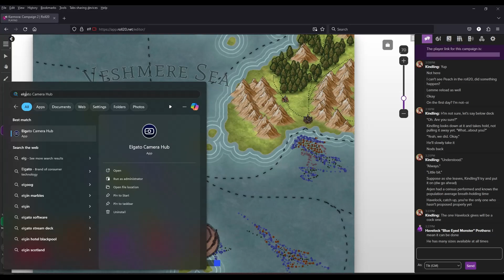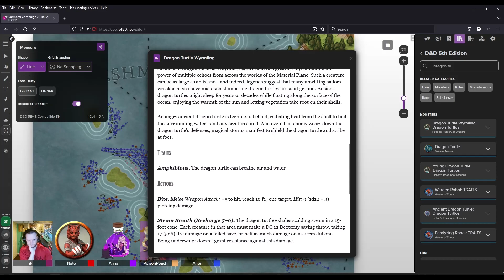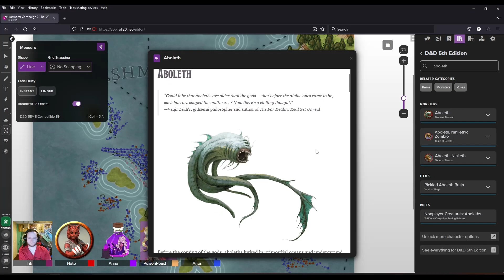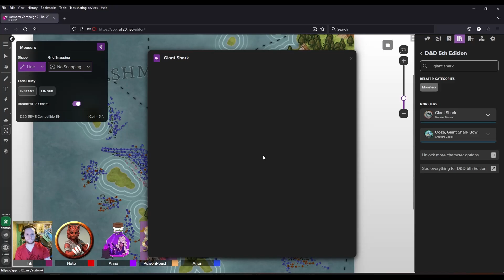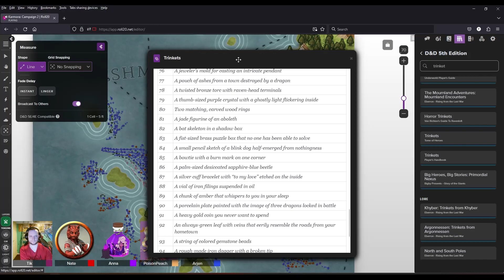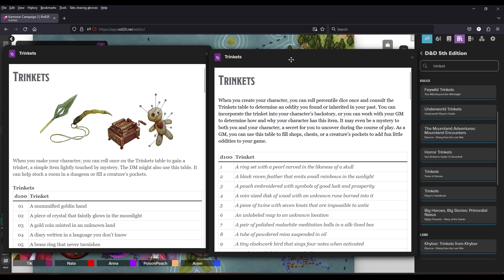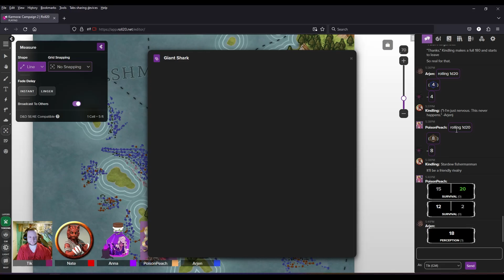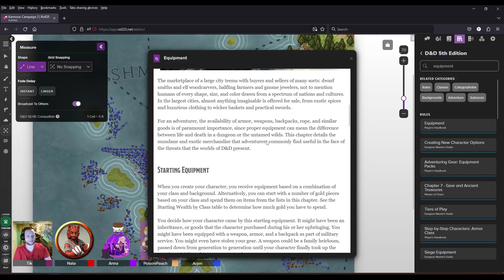The Deadliest catch | Karmora Campaign 2 | Episode 82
The Algos begins its adventure into the Veshmere Sea